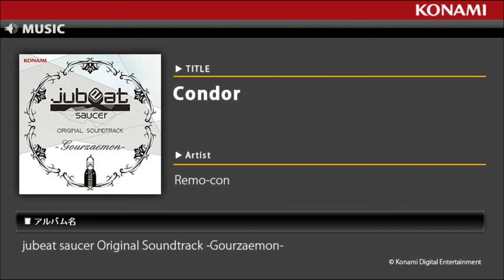Condor / jubeat saucer Original Soundtrack -Gourzaemon-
新感覚のアーケード音楽ゲーム『jubeat saucer』オリジナルサウンドトラック第5弾が登場！
今回のキャラクターはグルメイツの創始者であり美食を極めた食流左衛門（グルザエモン）。
ゲームの最新追加楽曲を収録したユーザー待望の一枚です。